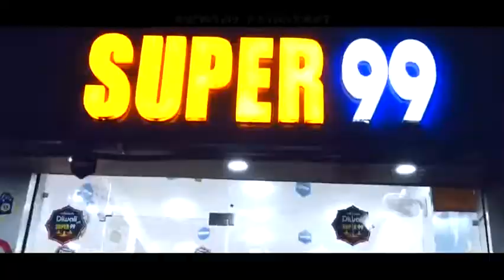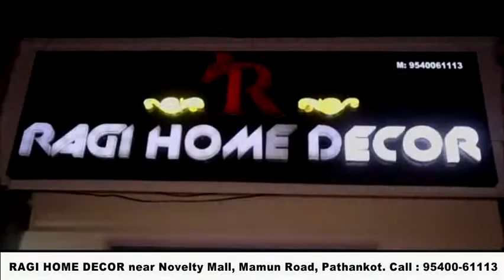मांगों को लेकर DC पठानकोट के घर के पास दो बुजुर्ग चढ़े बिजली के टावर पर